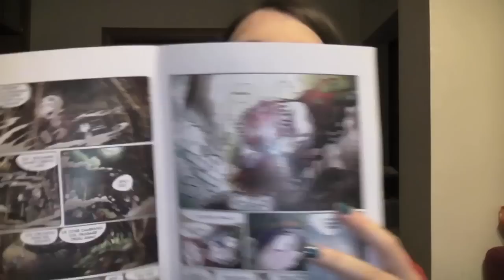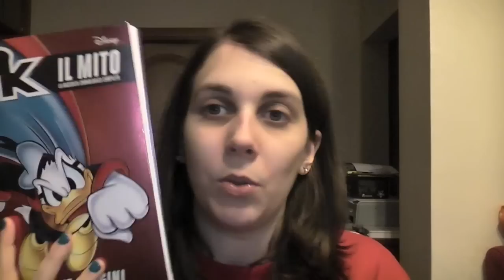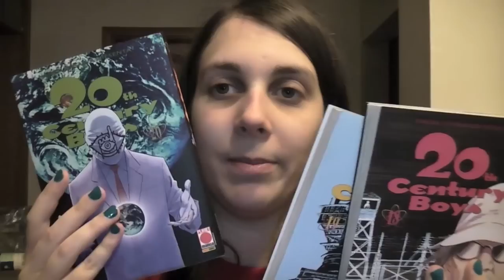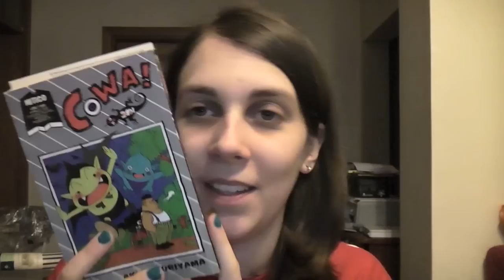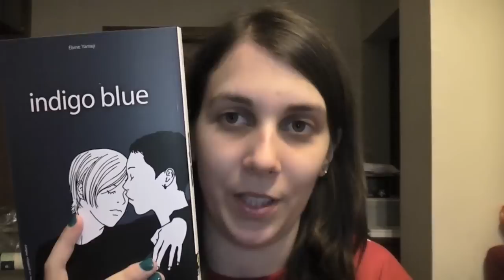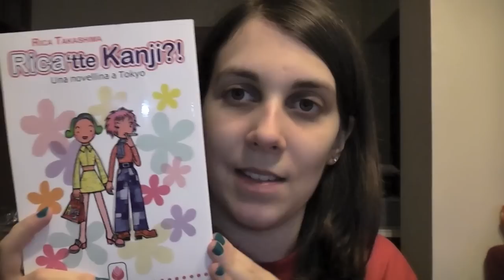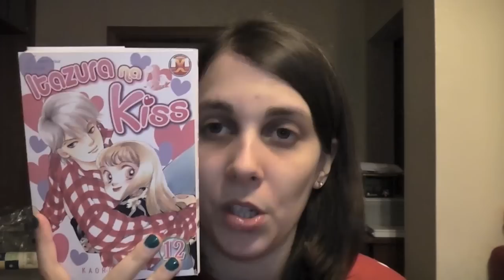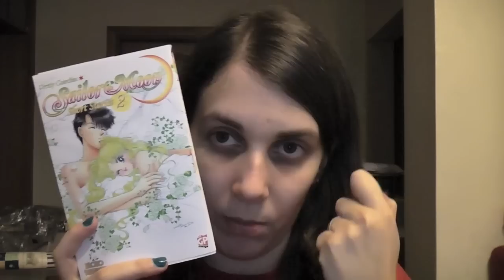Acquisti e opinioni fumetti Febbraio 2012 parte 1 (occidentali, recuperi, serie concluse)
In questo video:

FUMETTI OCCIDENTALI
- Monster Allergy 5 (di 29), di AA.VV., € 3, GP PUblishing
- PK Il Mito 1 (di 36) - Le nuove origini, di AA.VV., € 1,99, RCS Libri

RECUPERI
- 20th Century Boys 18-19-20 (di 22), di Naoki Urasawa, € 7 l'uno, Planet Manga
- Cowa!, di Akira Toriyama, € 3,7, Star Comics
- Dr. Slump & Arale 4 (di 28), di Akkira Toriyama, € 1,9, Star Comics
- Indigo Blue. di Ebine Yamaji, € 11, Kappa edizioni
- One Piece 17, di Eiichiro Oda, € 3,9, Star Comics
- Rica'tte Kanji? - Una novellina a Tokyo, di Rica Takashima, € 12, Ren books

SERIE CONCLUSE
- Anastasia Club 5 (di 5), di Chiho Saito, € 5,9, Ronin Manga
- Itazura na Kiss - In amore vince chi insiste 12 (di 12), di Kaoru Tada, € 7,9, Magic Press
- Pretty Guardian Sailor Moon Short Stories 2 (di 2), di Naoko Takeuchi, € 5,9, GP Publishing